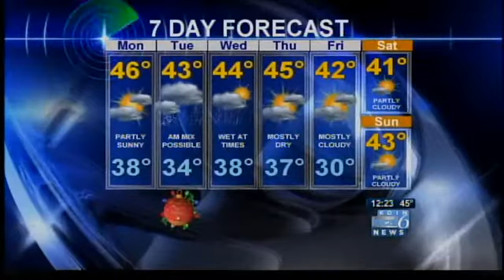Who gets a white Christmas?